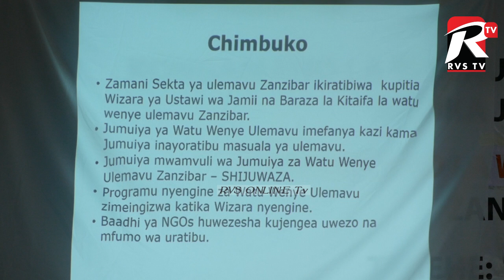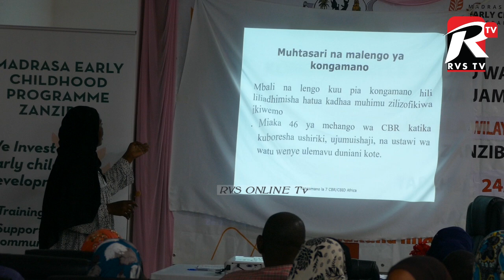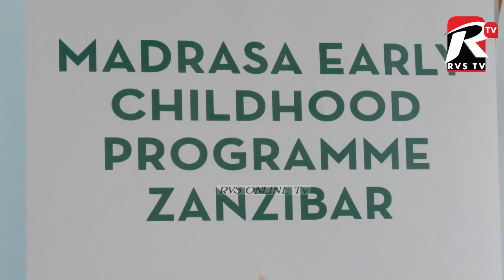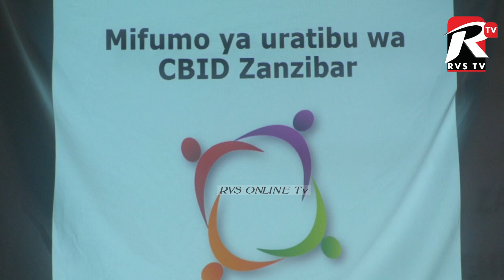HILI NDIYO KONGAMANO LA WADAU WA MAENDELEO JUMUISHI